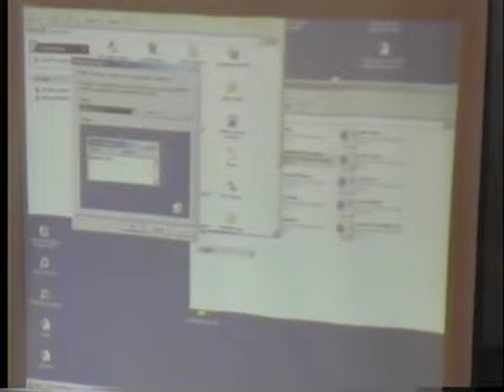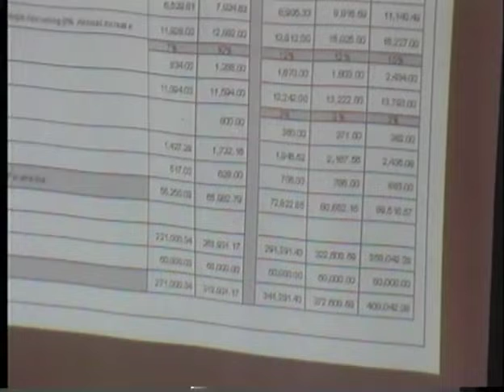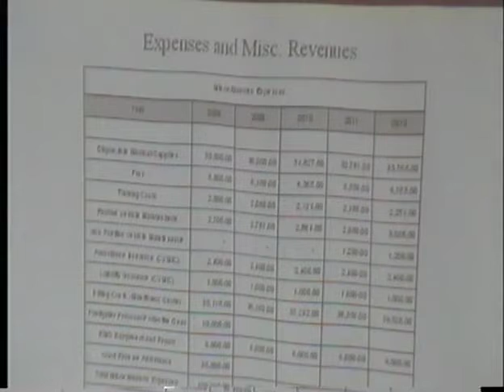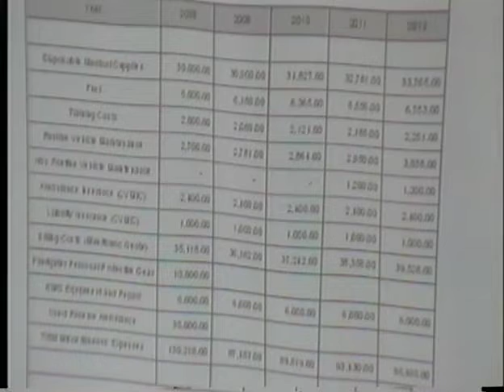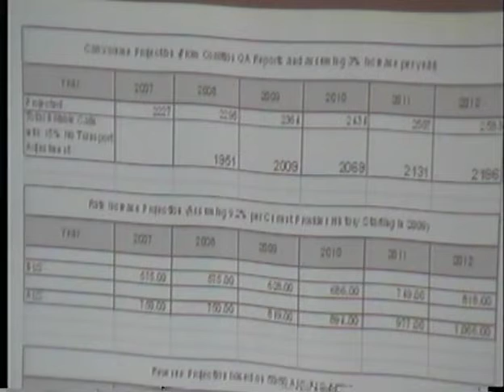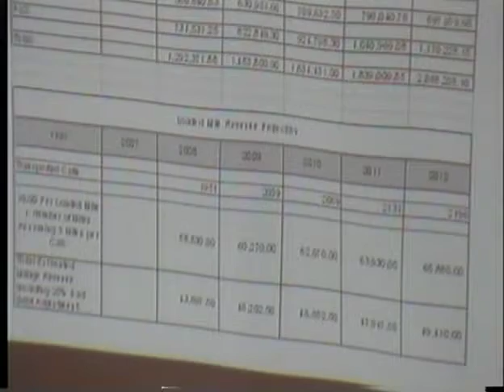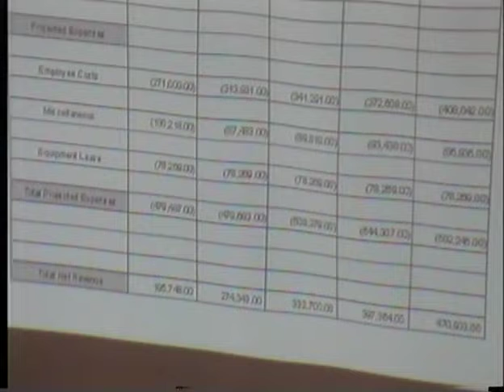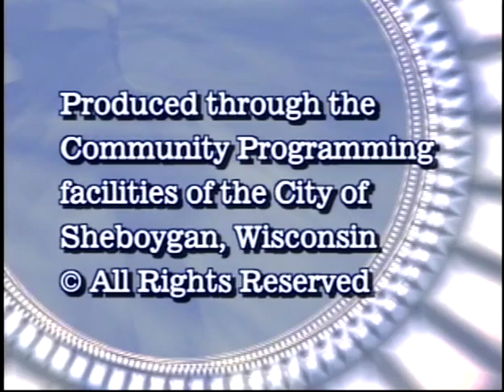Cotw 2007 05 14